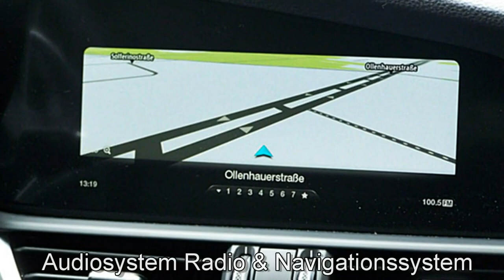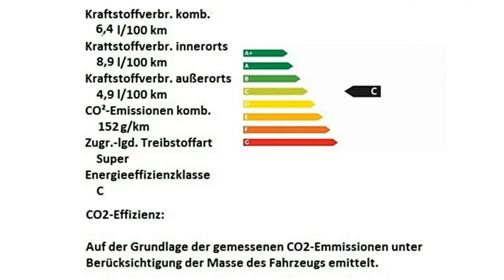Alfa Romeo Giulia MY19 Veloce MY19 Veloce 2 0 Turbo K7599413 Motor Village Berlin jetzt Stell.